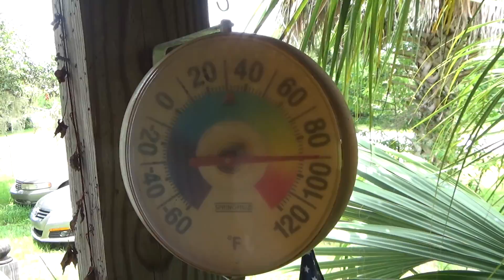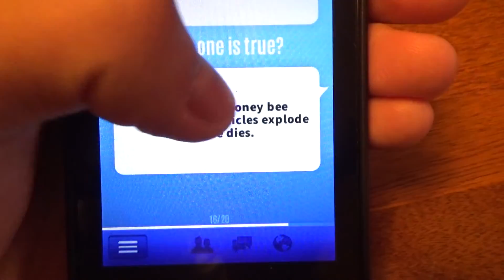Their Testicles Explode & They Die After Sex (Day 584 - 8/4/2016)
Planning on buying anything from Amazon? Even if you don't buy anything specifically in this store, but decide to buy something else on amazon, it will still track it as a referral, which still helps. Thanks in advance

I have now successfully vlogged every single day for an entire year.  Thanks Shay Carl for the motivation. Let's see how far we can go now :)

Amazon link for camera